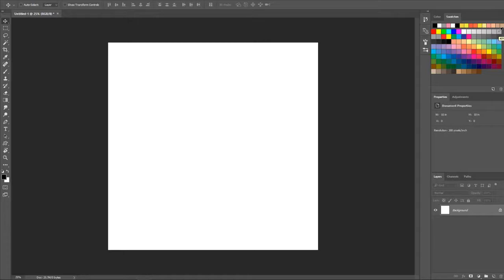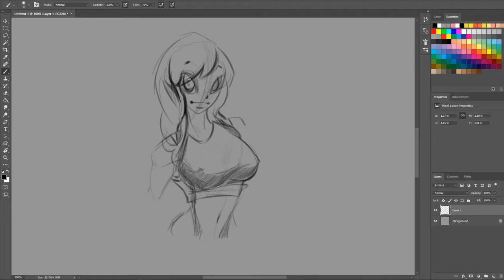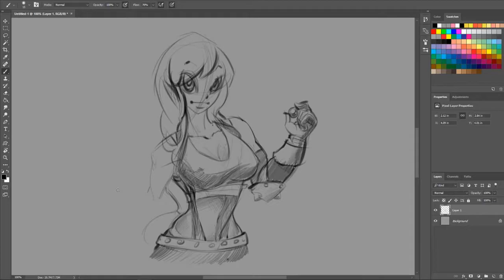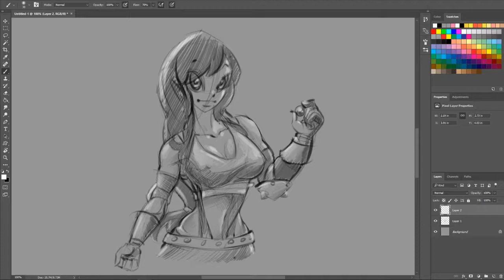Weekly Warmup 2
i seemed to have missed last week... oh well...
it's Final Fantasy's 20th anniversary, so i'll do this thing.